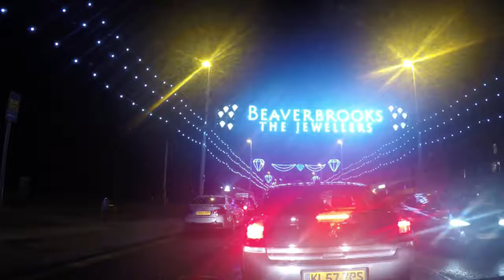The World Famous Blackpool Illuminations [2018] - GoPro Hero 5 Black - 4K Time Lapse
Video Overview:
A better and higher quality GoPro Hero 5 (Black) video showcasing 4K resolution in time lapse mode.

Blackpool Illuminations 2018 Time Lapse Video recorded on GoPro.

Illuminations start at 3:20 in to the video.